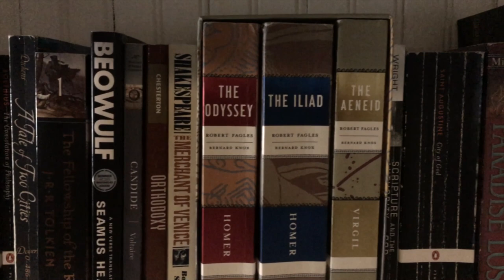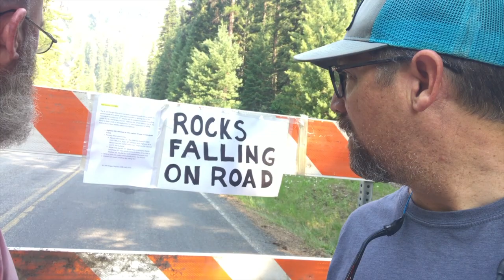Cutthroats and Kinship: Fly Fishing Idaho's St. Joe River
Two long-time friends share an epic adventure, fly fishing on Idaho's famed St. Joe River.